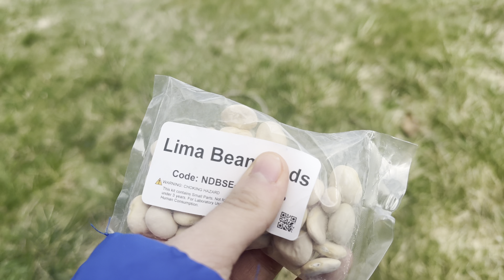First Day Of Spring!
Vlog #138